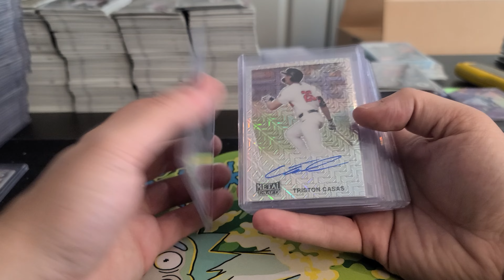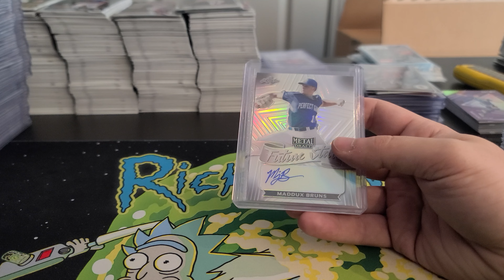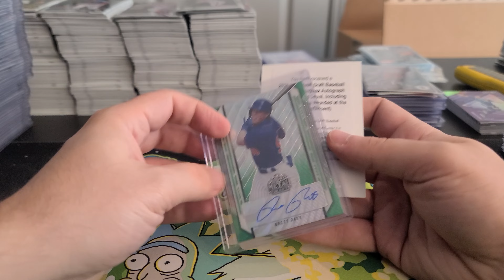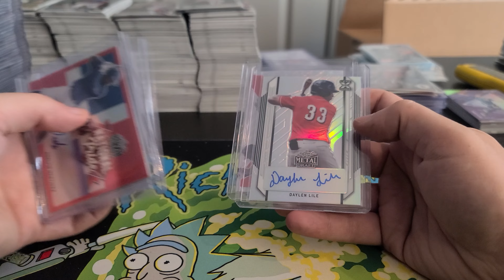2021 Leaf Metal Draft Baseball Hobby 12 Box Full Case Recap 11/27/22